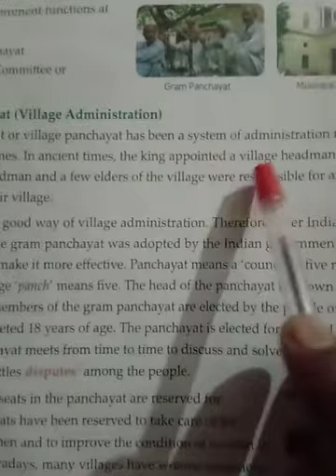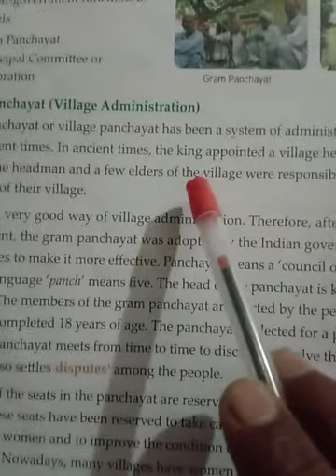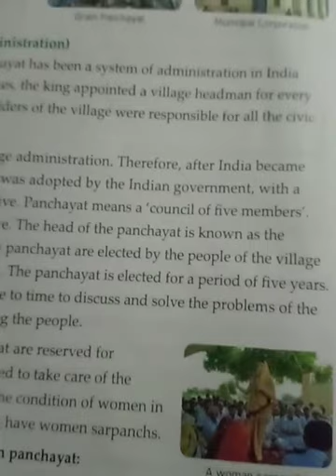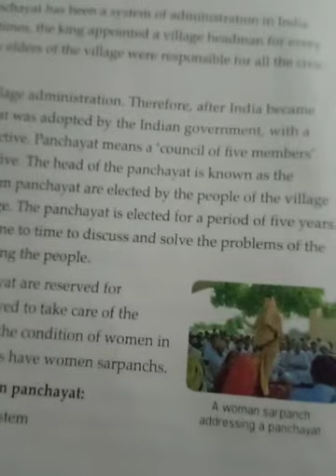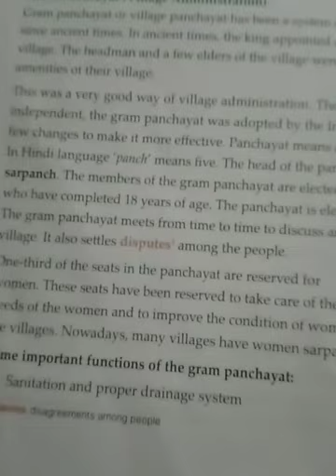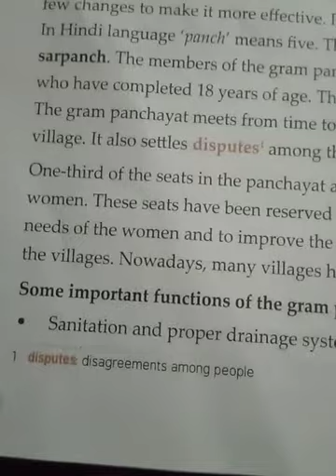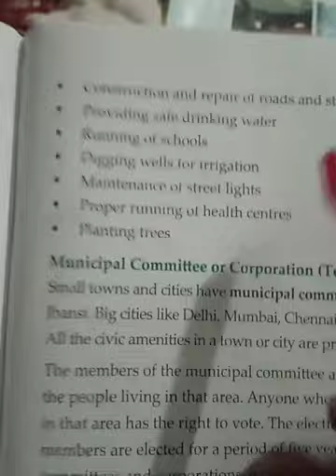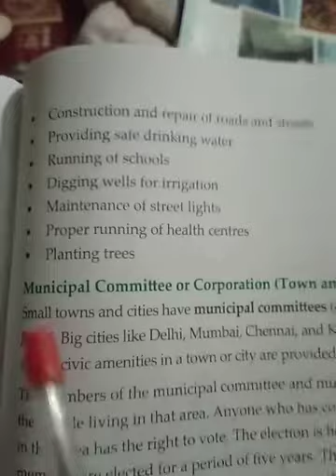Gram panchayat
class 4th SST chp 18. Indian villages and local self government